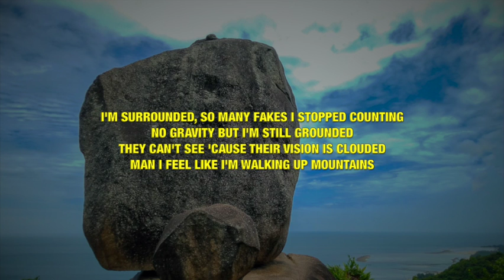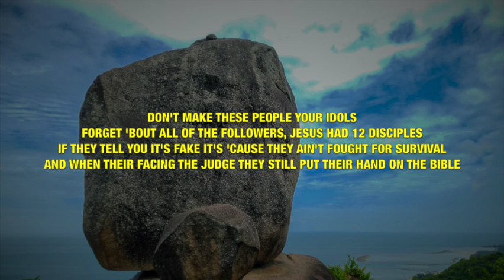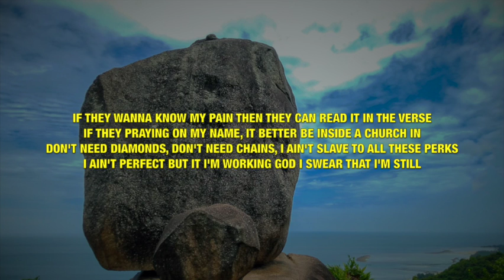Dax - "Searching For A Reason" - Lyrics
This video is lyrics for a song called "Searching For A Reason" by Dax